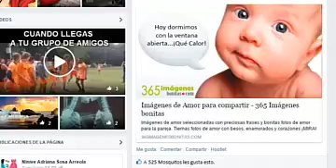Mejores Imagenes 51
insurance
mortgage
loans insurance
mortgage
loans
seguro
hipoteca
préstamos
保険
住宅ローン
ローン
Hoken jūtaku rōn rōn
Versicherung
Hypothek
Darlehen
保險
抵押
貸款
Bǎoxiǎn
dǐyā
dàikuǎn
assurance
hypothèque
prêts
страхование
ипотека
кредитование
strakhovaniye
ipoteka
kreditovaniye